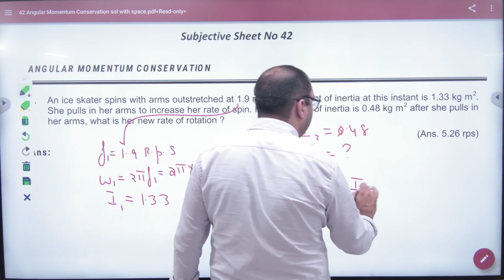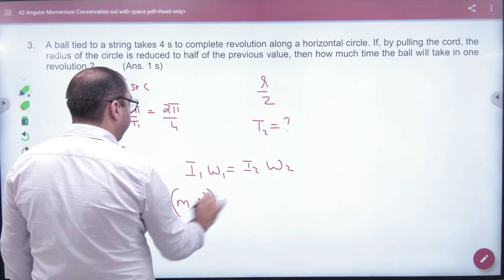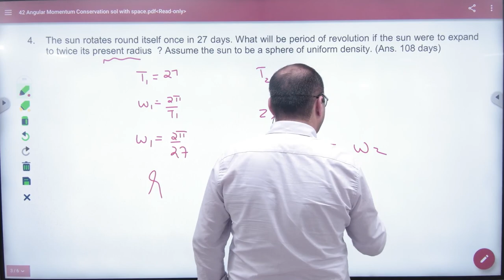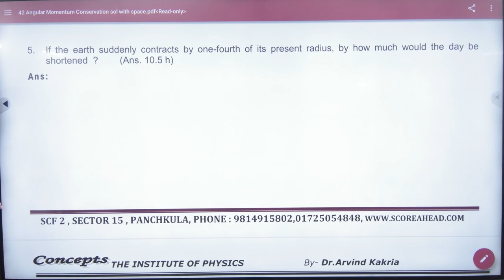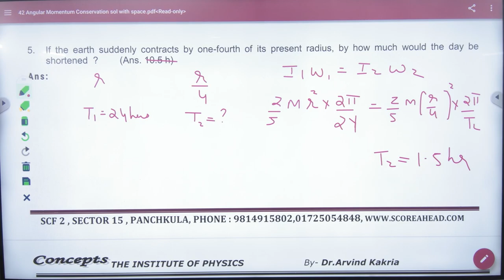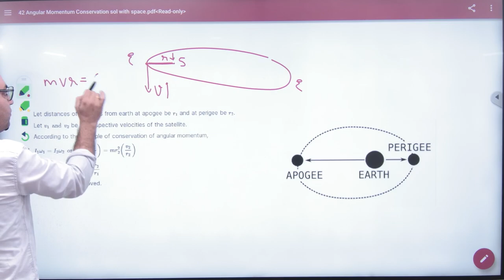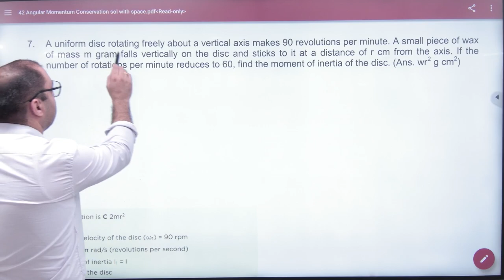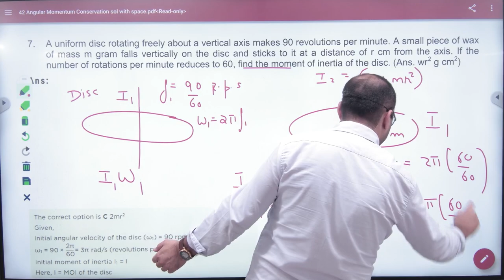7 Numericals on angular momentum